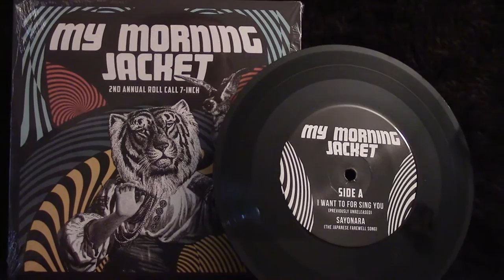In It To Spin It - Episode 106 - TOPS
Excited to have TOPS on the program. We caught up with them one week after their last show in Japan. Their new album is out now, Picture You Staring.  It contains a fun vibe with gorgeous stand out vocals by Jane Penny.

MMJ
TOPS